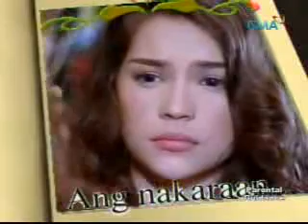LaLola Episode 066 - 011209- part 1